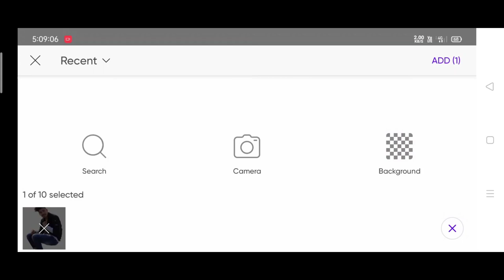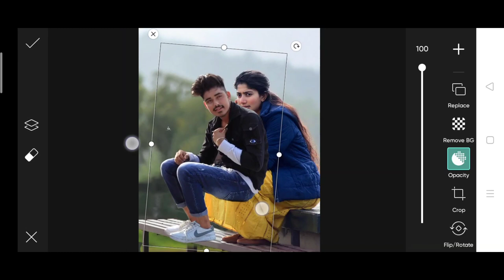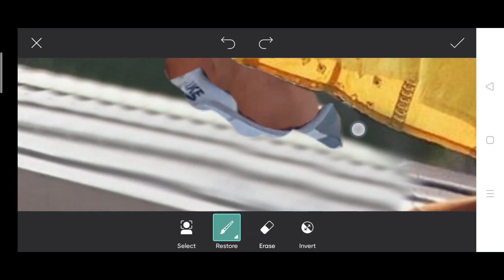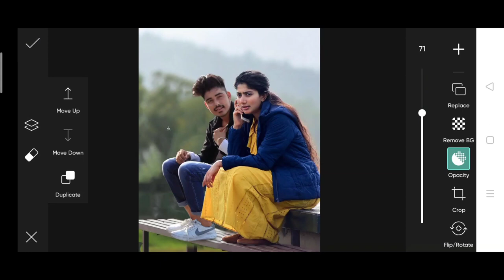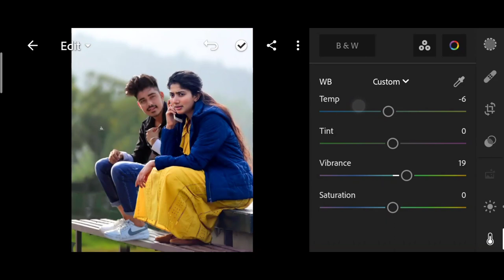Khatarnak nawab new photo editing | khatarnak nawab photo editing with actress | himmat Singh